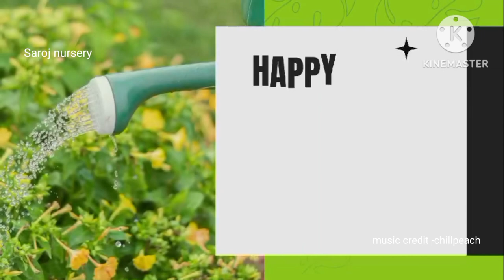Dregea volubilis, Asclepiadaceae, fruits in Thar desert. video youtubevideo ##